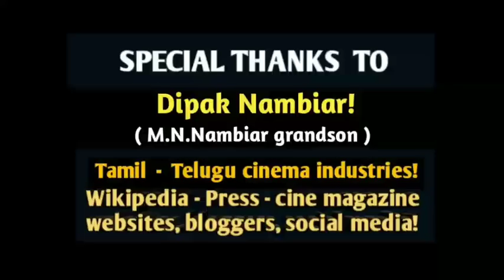Sarath babu | marriage photos | fake viral photos | vazhkaiyin marupakkam | @News mix tv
மறைந்த சரத்பாபு அவர்களின் மனைவி என தவறான வைரல் புகைப்படம் பற்றியும், சரத்பாபு - ஸ்நேகா நம்பியாரின் திழுமணப் புகைப்படங்கள் மற்றும் சரத்பாபு கடந்து வந்த வாழ்க்கைப் பயணத்தையும் இப்பதிவில் காணலாம்! நன்றி!